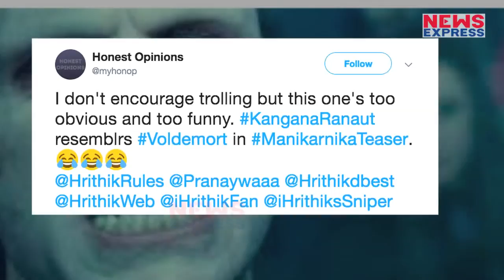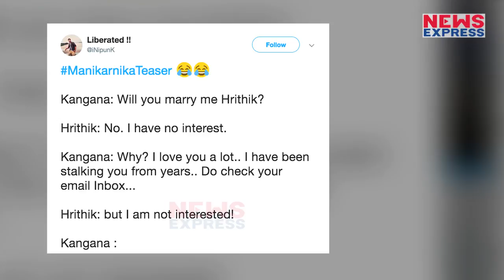Manikarnika का Teaser हुआ Release, तो Kangana की उड़ गई खिल्ली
मणिकर्णिका' का टीजर देखने के बाद कंगना के  एक्सप्रेशन्स की उड़ी धज्जियां, लोगों ने कर डाले भद्दे comments. देखिए जरा ये वीडियो